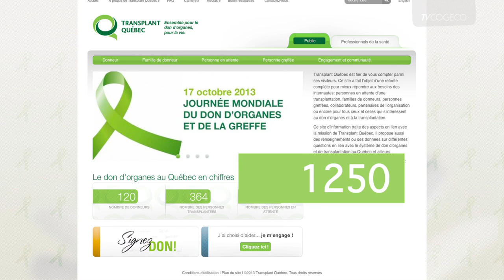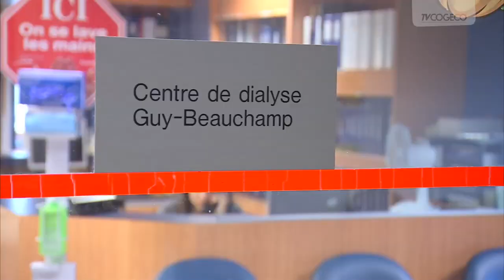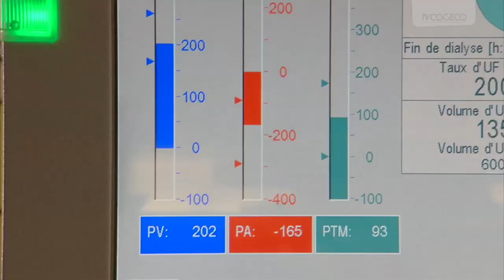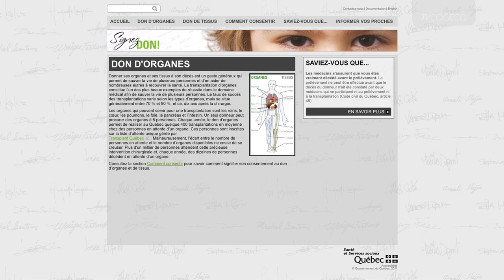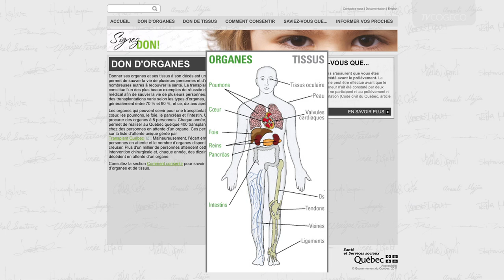transplant Québec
Description-transplant Québec